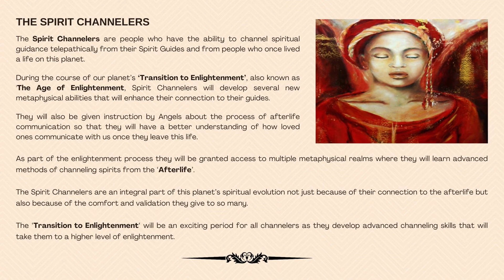ENLIGHTENMENT PHASES - THE SPIRIT CHANNELERS by Cynthia A Silk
THE SPIRIT CHANNELERS

The Spirit Channelers are people who have the ability to channel spiritual guidance telepathically from their Spirit Guides and from people who once lived a life on this planet. During the course of our planet’s ‘Transition to Enlightenment’, also known as the Age of Enlightenment, Spirit Channelers will develop several new metaphysical abilities that will enhance their connection to their guides. They will also be given instruction by Angels about the process of afterlife communication so that they will have a better understanding of how loved ones communicate with us once they leave this life.

Genre:  Piano

Video written and created by Cynthia A. Silk.